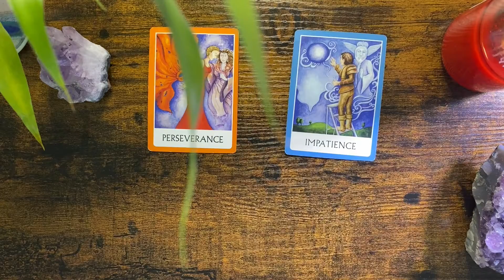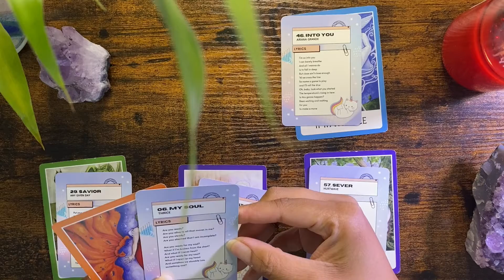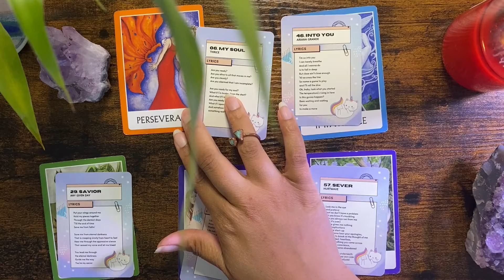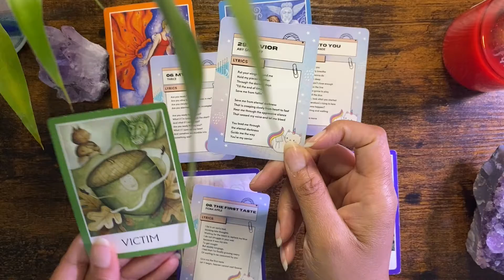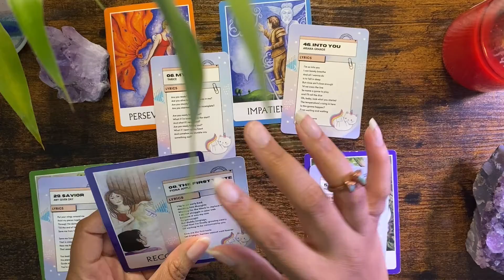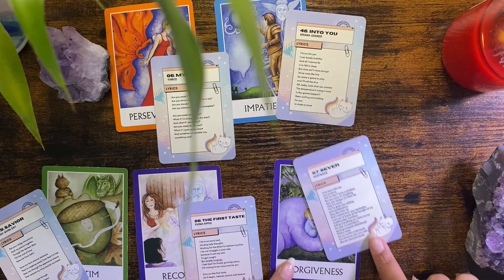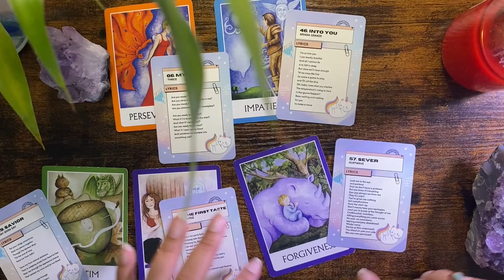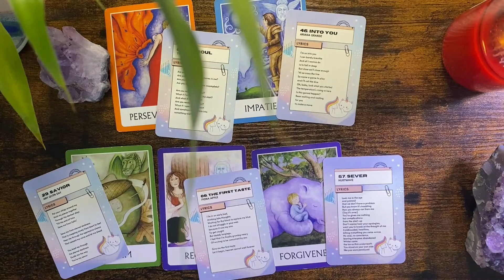🔮 Energy Check: Messages from your person CONFESSIONS Love Reading 😲 How are they feeling (Timeless)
Hi Everyone! 👋🏽✨

*Trigger Warning* I read very straightforward. I try to be gentle, but I have to be honest with what I see. Please do not watch if you are easily triggered or know you truly are not ready to hear a truth bomb. Take what resonates and leave what does not. Your power is that you can turn the video off. Energy is always shifting.

Please keep in mind that I am *still* new to YouTube, and figuring out the flow.

Please, let me know please if you would like to see a specific reading done! I will try my best to include it.

If you'd like to see more videos like this or have anything to share, I'd love to hear down below! ⬇️

I am currently not doing personal readings at the moment. Thank you for your consideration.

The smallest amount is valued and appreciated.
Even Mario gets excited about getting his coins ⭐️🍄!
Thank you to all of those who have donated to my channel.
Your kindness is seen and heard very loudly.

I’m trying y’all! You see it! 😂 This includes: new decks, lighting, software, sound, etc.